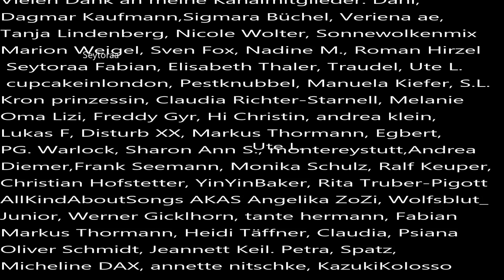Anja Witt und Vanessa Wardelmann von 1992 und 1993 aus Bremerhaven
Erneut geht es um Bremerhaven und um 2 Frauen. Vermutlich wurde in diesem Cold Case lange nur in eine Richtung ermittelt, aber ein anderes Motiv scheint mittlerweile eher zielführend zu sein. Der Fall wurde in Aktenzeichen XY 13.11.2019 dargestellt.